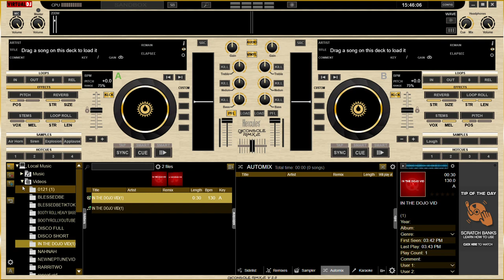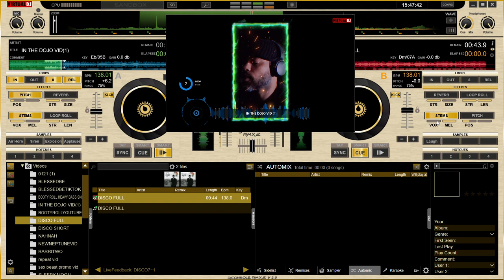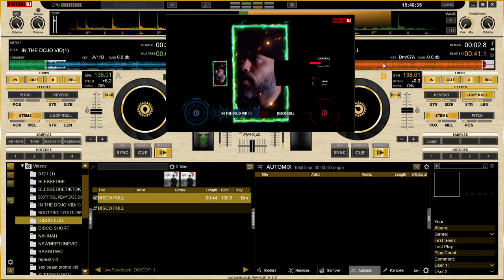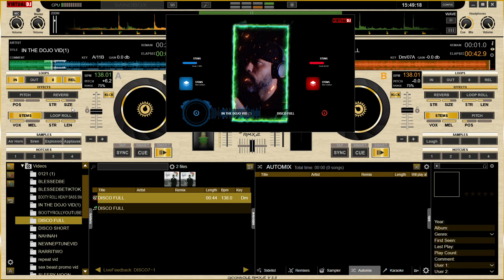MIXING VIDEOS IN VIRTUAL DJ 8 FOR WINDOWS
QUICK WATCH AND LEARN TUTORIAL ON BASIC VIDEO MIXING IN VIRTUAL DJ 8. IN THIS VIDEO THE TWO VIDEOS OF CHOICE - LOOSE TEKZ "IN THE DOJO" AND LOOSE TEKZ - DISCO.

FADER NOR ANY EQING WAS USED FOR THIS MIX.
STEMS ADJUSTMENTS, REVERB, PITCH, SYNC, AND LOOP ROLL WERE THE PRIMARIES ALONG SIDE MINIMAL USE OF THE TABLES.

THE CONTROLLER USED, IS THE HERCULES RMX GOLD.
THIS CONTROLLER WAS ALSO USED BY LOOSE TEKZ FOR HIS RADIO SHOW "SEMI- AUTO SUNDAYS" UNDER UNSIGNED 99.9
THE RADIO SHOW RAN FROM 2013 TO AROUND 2016/2017